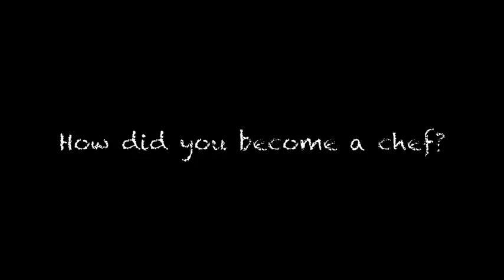XCity Life meets Head Chef Oliver Gladwin from 'The Shed'